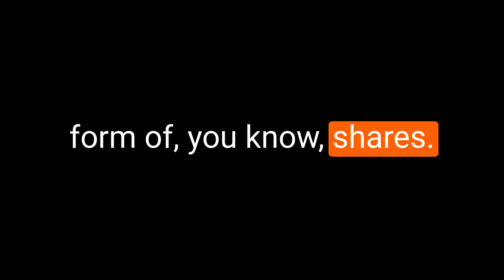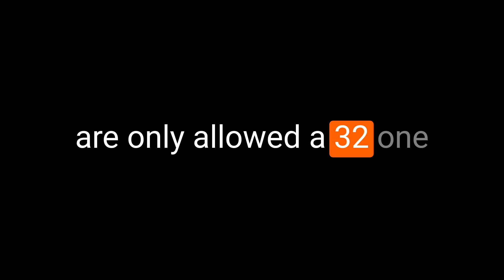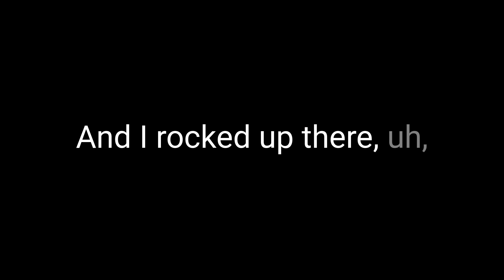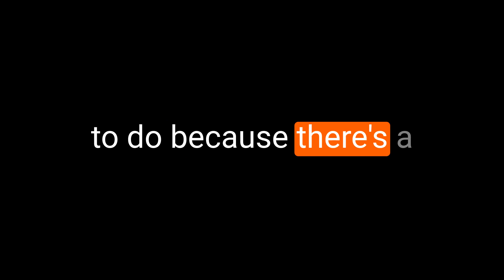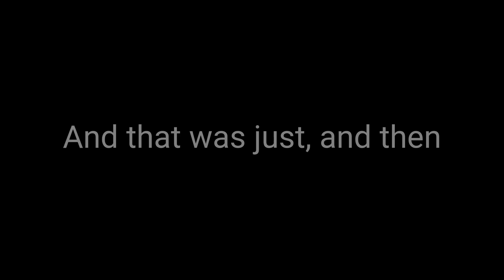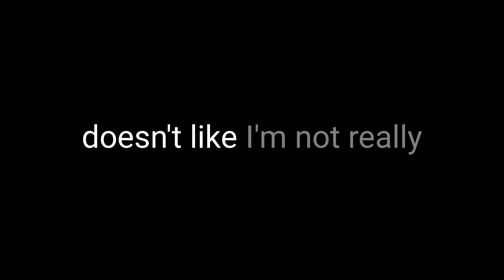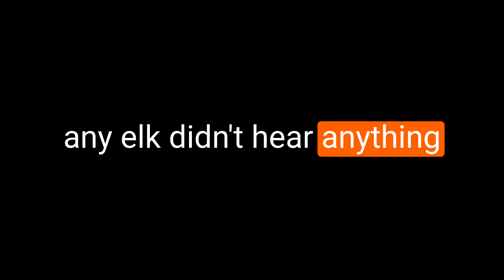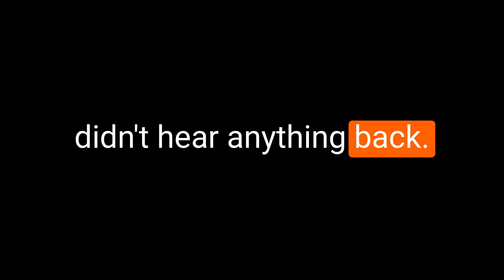Montana Elk 2022 with James Doumtsis Part 1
Part 1 of this gripping episode of Becoming a Bowhunter, join Matty as he dives deep into an exhilarating elk hunting adventure with James Doumtsis in the rugged terrains of Montana, USA. James shares his comprehensive journey, from the strenuous preparations and overcoming physical challenges to the successful hunt of a majestic elk. Discover the tactics, mental resilience, and the sheer determination required to navigate and hunt in the expansive public lands of Montana.

Podcast Highlights:

* Introduction to James Doumtsis and the context of his latest hunting trip.
* Detailed breakdown of the preparation process, including physical training and gear selection.
* In-depth discussion on strategies for elk hunting in Montana’s public lands.
* James' personal experiences and challenges faced during the hunt.
* Insights into the logistics and financial aspects of planning an elk hunting trip in the USA.
* Reflections on the ethical considerations and the emotional highs and lows of such a demanding hunt.

Find Becoming a Bowhunter:

* Host, Matty: @mattyafter

    * Get $10 off your next order with code: BOWHUNTER
* Kayuga Broadheads